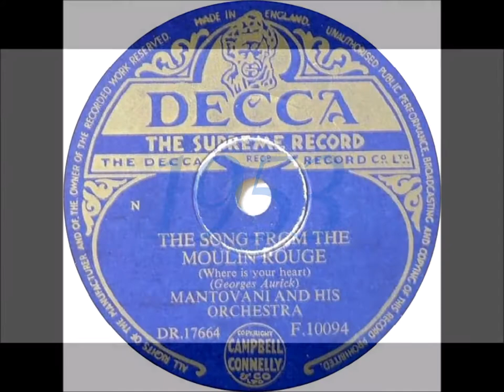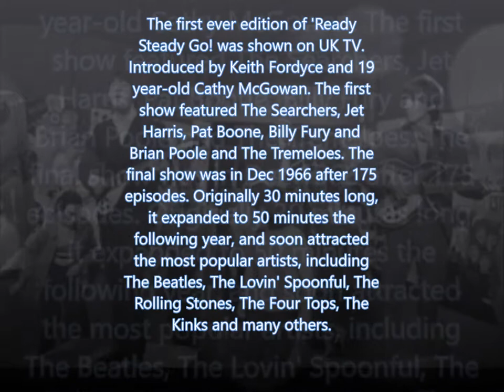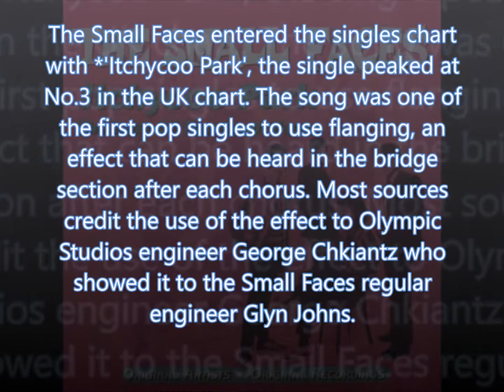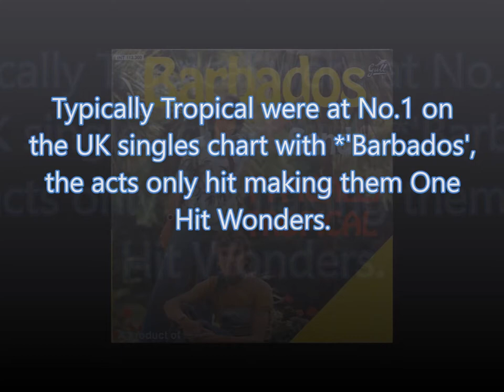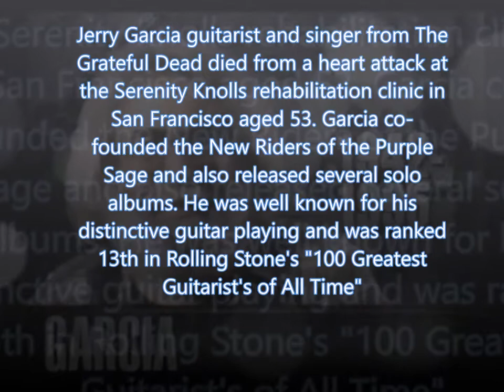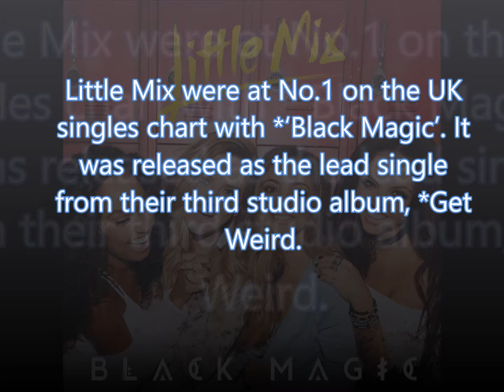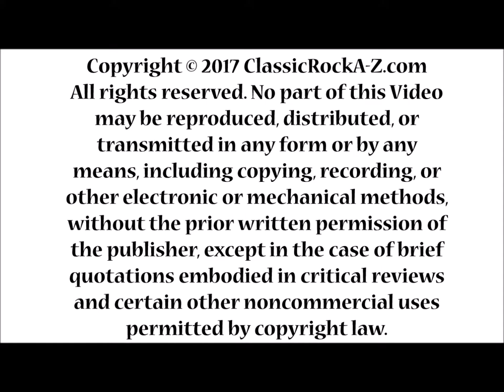This Day In Music History August 9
1953, Mantovani and his Orchestra were at No.1 on the UK singles chart with 'Song From The Moulin Rouge', (from the film of the same name). The first ever instrumental No.1 on the UK chart.

1958, Britain's answer to Elvis, 17 year old Cliff Richard, signed a record deal with EMI records. Also on this day Cliff Richard started a four-week residency at Butlins Holiday Camp in Clacton-On-Sea, Essex as Cliff Richard and the Drifters.

1963, The first ever edition of 'Ready Steady Go! was shown on UK TV. Introduced by Keith Fordyce and 19 year-old Cathy McGowan. The first show featured The Searchers, Jet Harris, Pat Boone, Billy Fury and Brian Poole and The Tremeloes. The final show was in Dec 1966 after 175 episodes. Originally 30 minutes long, it expanded to 50 minutes the following year, and soon attracted the most popular artists, including The Beatles, The Lovin' Spoonful, The Rolling Stones, The Four Tops, The Kinks and many others.

Also- Daily music news, Classic Rock Trivia, Classic Rock Fun Facts, Over 1300 Classic Rock Videos and Classic Pop Videos, PLUS MUCH MORE